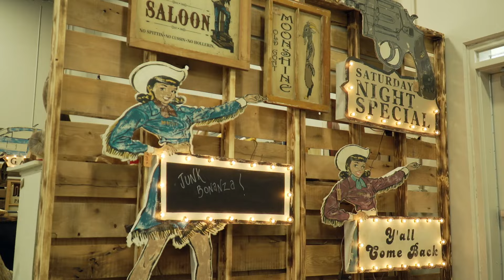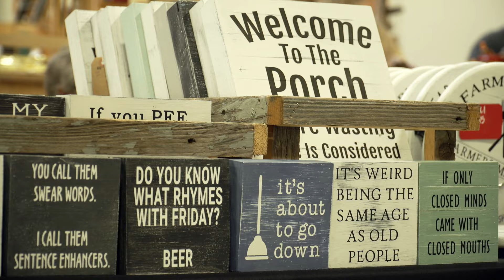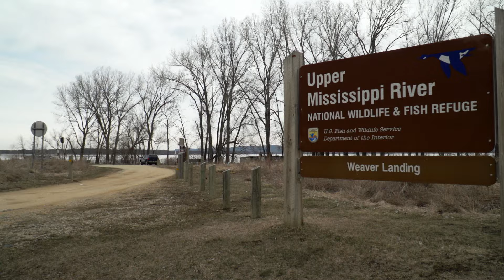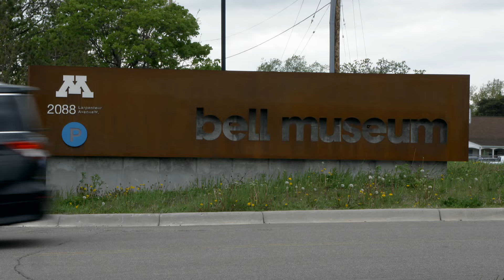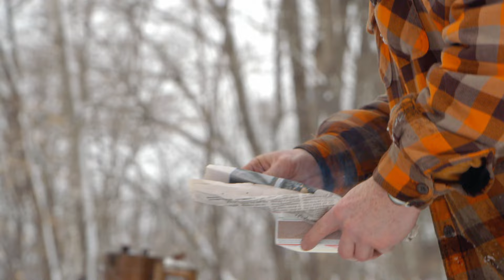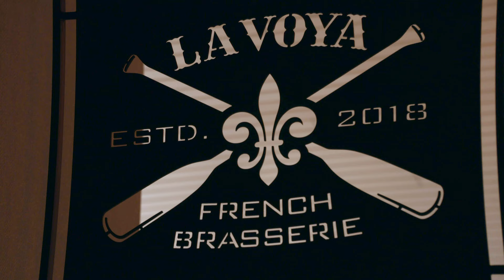Junk Bonanza | Minnesota Bound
On this week's episode, we travel to a junk lovers paradise. Rooms full of collectible outdoor treasures, if you're willing to dig! And, we head to the crow river where a snowy trail leads to a tasty spring tradition. But what starts with a sugar bush ends in the fanciest of Twin Cities taverns.

Watch Minnesota Bound on Sunday nights at 10:35 PM and Saturday nights at 6:30 PM on KARE 11

Junk Bonanza, Reverse Migration, Bell Museum, Walter's Spring Syrup

Episode #1094